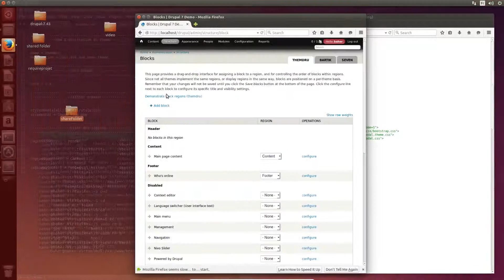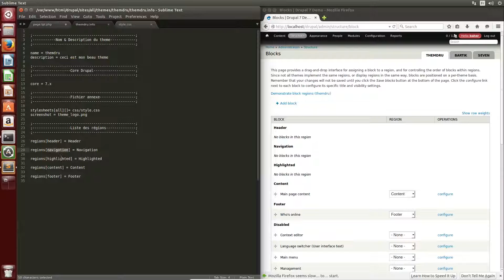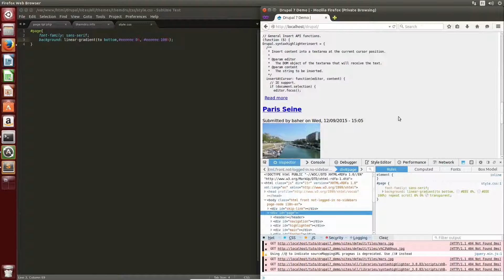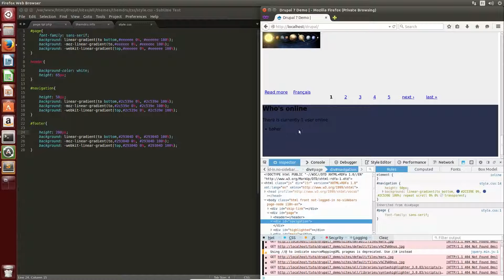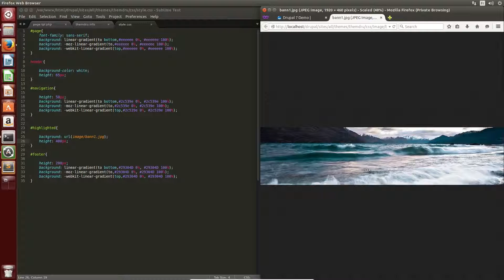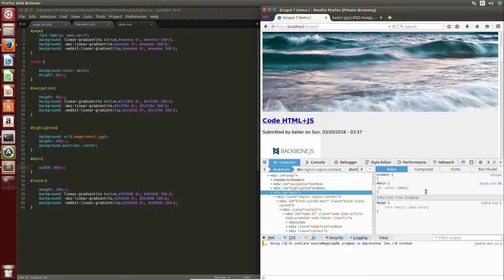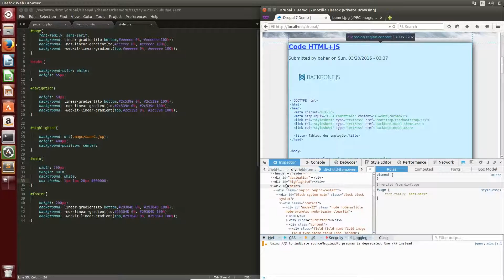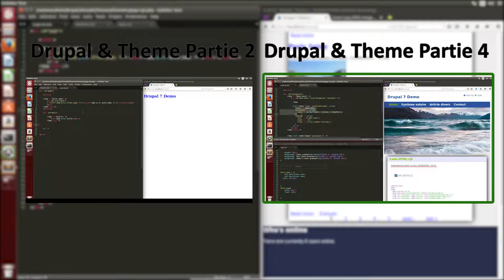Creation de theme Drupal7 3/4: Ajout de CSS et création de region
Dans cette vidéo nous allons ajouter les fichiers CSS de notre theme  et ajouter les Regions sur Drupal7.